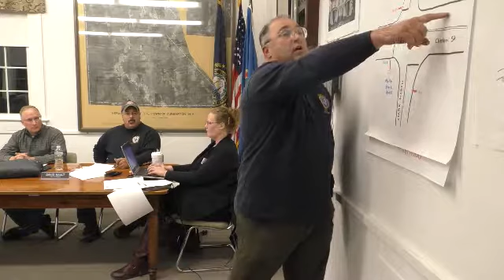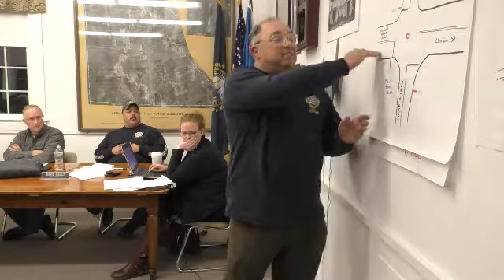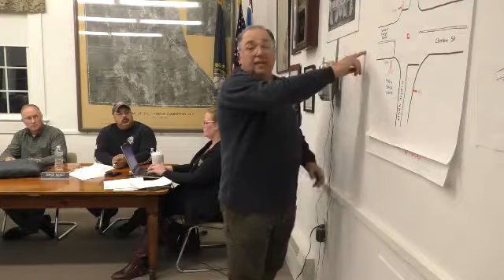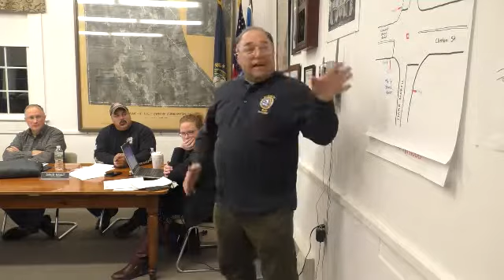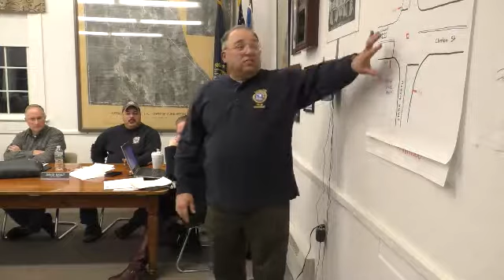Dunbarton Board of Selectmen November 15, 2018